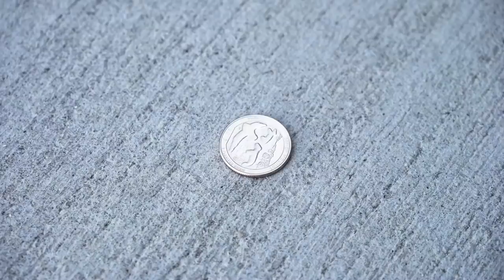ДЕЛАЮЩИЕ всё ПЗЖЖЕ ОЧКИ